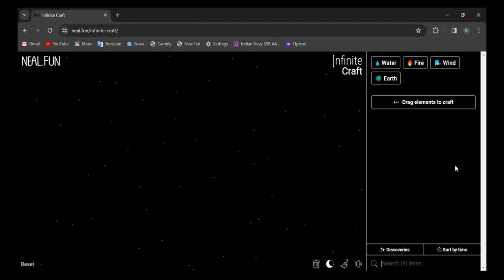How to make Steam Punk in infinite craft | infinity craft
0:02 - how to make Steam Punk in infinite craft